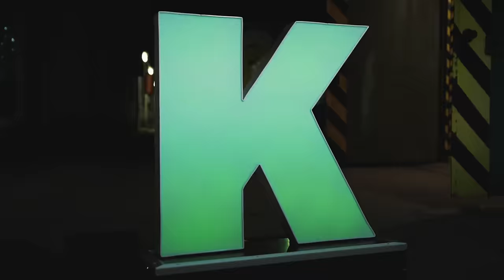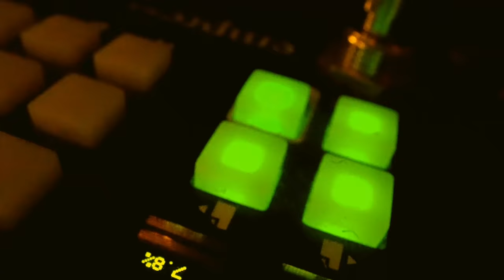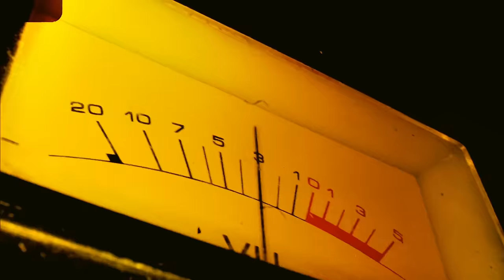KOMFORTRAUSCHEN - Red3 (Thunder) by Dave Clarke (Cover)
'Red 3 (Thunder)' (Dave Clarke) played live by KOMFORTRAUSCHEN

Thanks to the Baron Dave Clarke for his visionary Music.

Mixing and Mastering: Andreas “Cookie” Koulouris
Director & Filming: Yorgos Argiropoulos
Special thanks to John Panagiotakopoulos